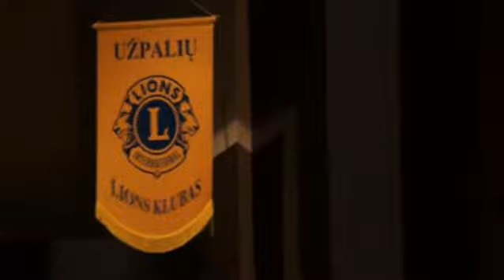Lions, Utena 2014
Vestuvinių muzikantų pasirodymas Utenos kultūros centre. LIONS klubo organizuotas labdaringas koncertas